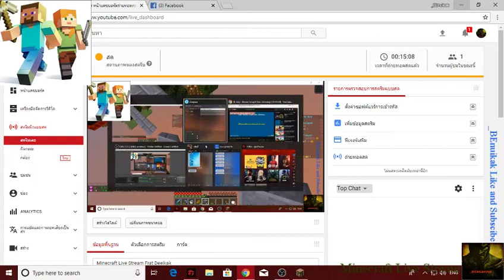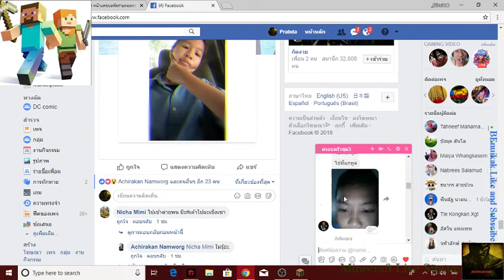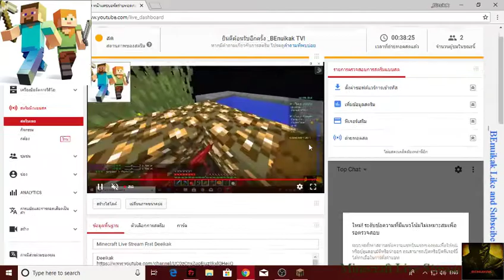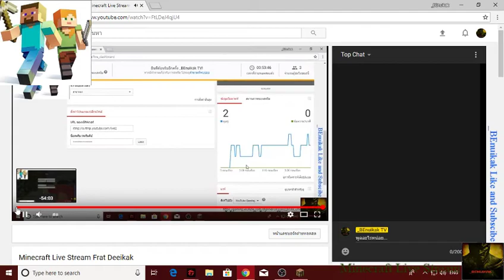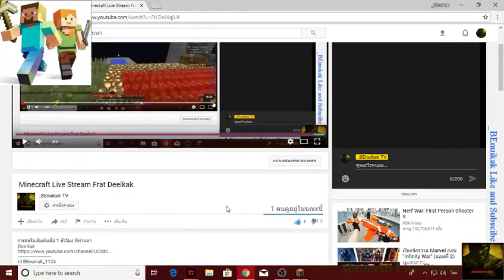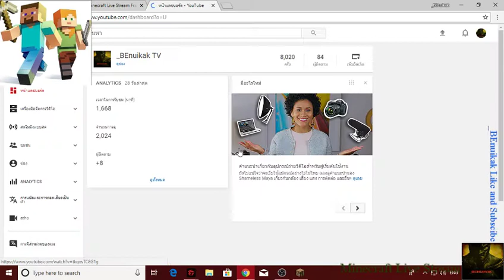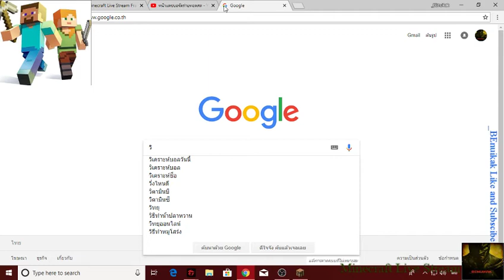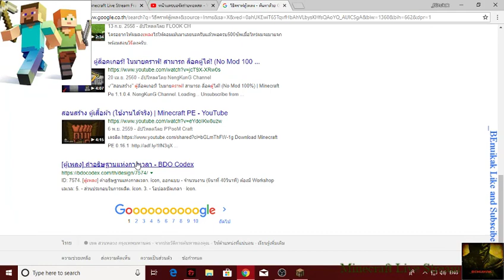Minecraft Live Stream Frat Deeikak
Deeikak
id BEnuikak_1124
Garena
id Prabda Takiento